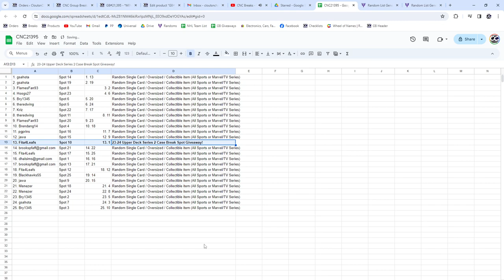2023-24 UD Series 2 Spot Hockey Chancer Break - CNC GB #21,395